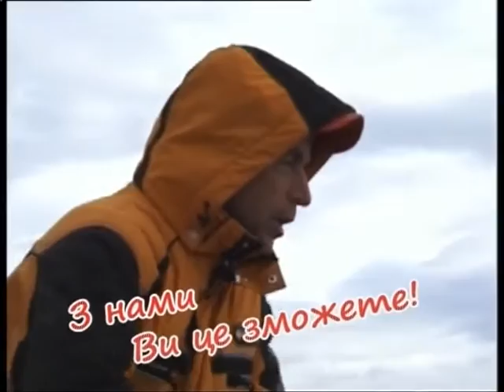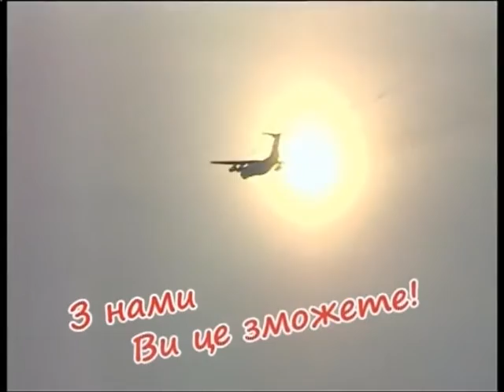Майдан ТБ 16.06.2015 Частина 2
Юлія Гончар
Ведуча

Олексій Голобуцький
Політолог